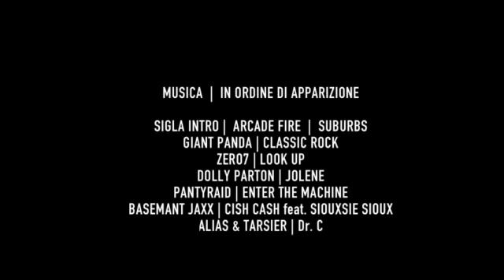Foes Hydro Appears In Italian Ad For Jeep USA